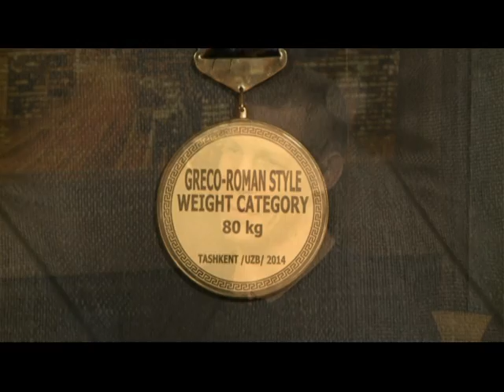Párosan Szép az Élet! 2014.09.19. hatoscsatorna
Vendég:

Bácsi Péter
világbajnok birkózó

Lőrincz Viktor
világbajnoki érmes birkózó

Lőrincz Tamás
világbajnoki érmes birkózó

Struhács György
a kötöttfogású birkózó válogatott szövetségi kapitánya